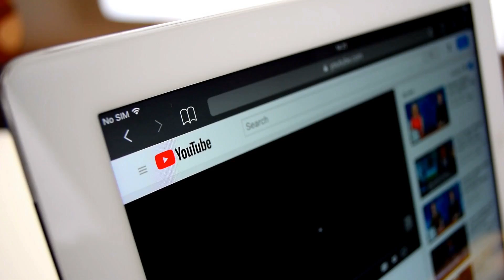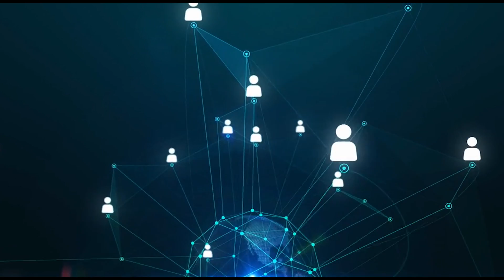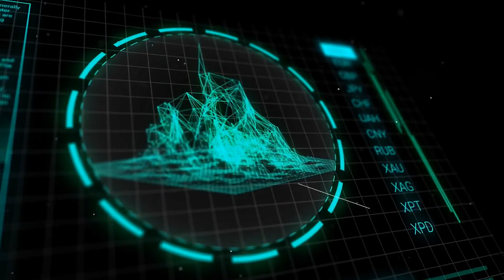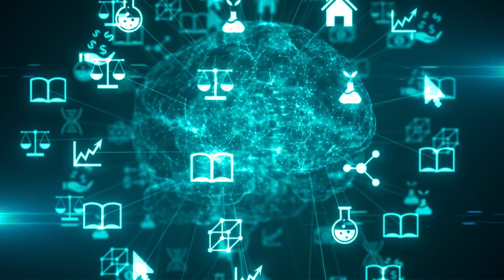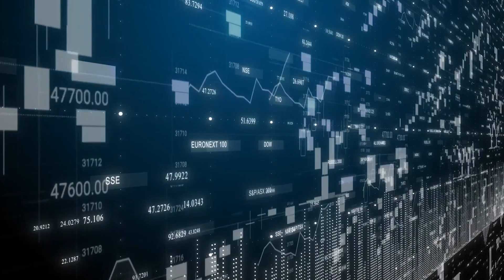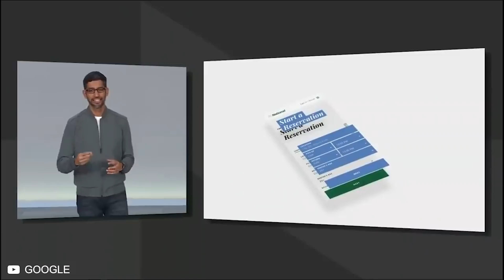Google CEO Reveals SHOCKING Plans For AI! | INSANE News!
In a landmark announcement, Google's CEO made a surprising declaration about the company's vision for Artificial Intelligence made a surprising declaration about the company's vision for Artificial Intelligence in a landmark announcement. This video delves into the specifics of these findings, analysing their potential ramifications and considering the bigger consequences for society.

Google's CEO sets an ambitious path for AI development, from changing healthcare and combatting climate change to prioritising data protection and personalised experiences. The film delves into Google's dedication to responsible AI governance, cooperation, and partnerships, highlighting the company's efforts to ensure ethical AI practises and promote openness.

Join us as we explore the CEO's vision for AI in healthcare, where AI algorithms have the potential to revolutionise diagnosis, treatment, and patient care. Discover how Google intends to use artificial intelligence to combat climate change, optimise energy usage, and create a more sustainable future. We also investigate Google's emphasis on data privacy and security, delving into their plans for safeguarding user data while improving AI capabilities.

The video discusses Google's initiatives to educate employees with the required skills to flourish in an AI-driven society and stimulate creativity across industries, as well as the influence of AI in education, transportation, and the future of employment. We also look at the ethical issues and concerns that occur as AI technology advances, and how Google plans to solve them.

This YouTube video provides significant insights into Google's breakthrough AI initiatives, whether you're an AI enthusiast, a technology expert, or simply interested about the future of technology. Join us as we investigate the possibilities and ramifications of Google's AI vision, as well as how it may affect the future of technology and society.

Don't miss out on this thought-provoking debate about Google's CEO's alarming intentions, as we explore the potential of AI to alter industries, handle global crises, and improve our lives.